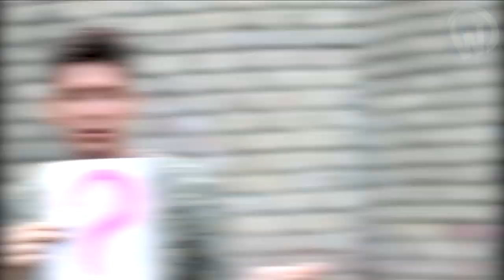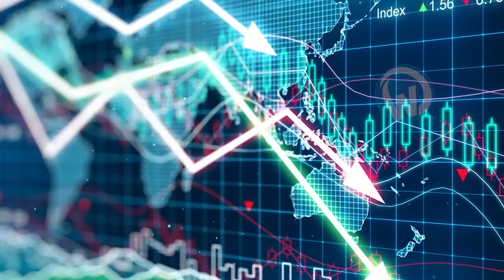Here is how the artificial islands of Dubai were created!